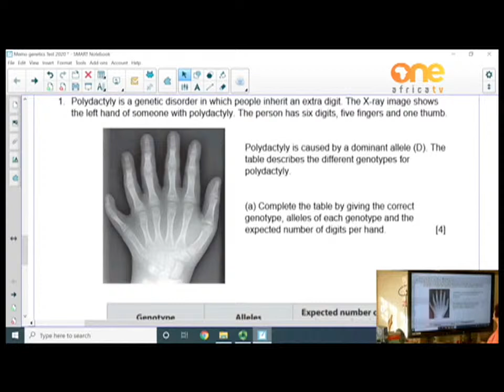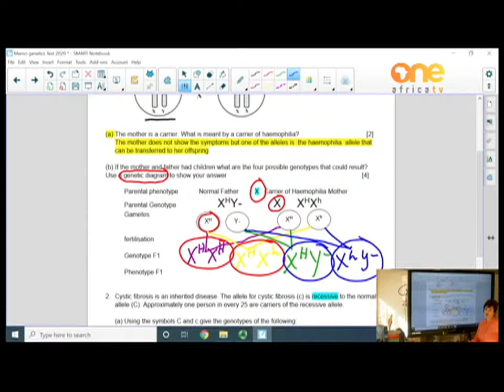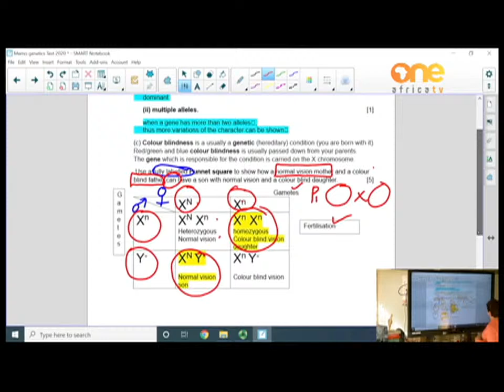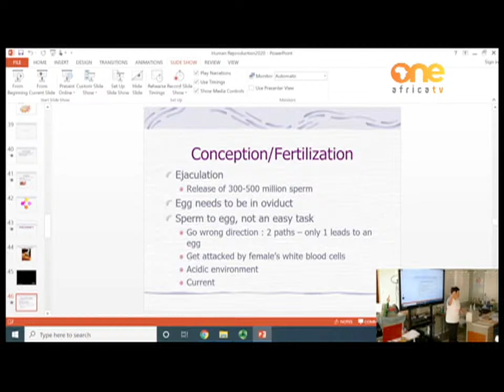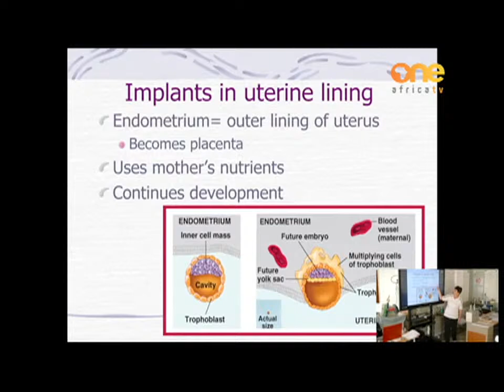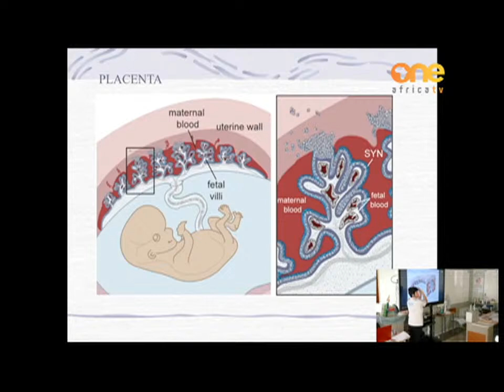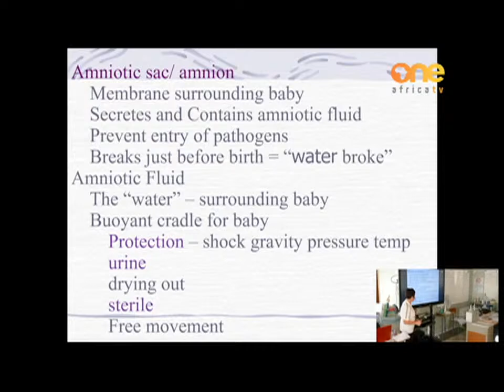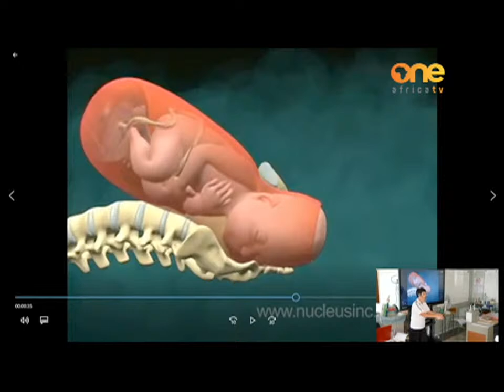LearnOnOne Grade 10, 11, 12 | Biology (Pregnancy and Birth)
Catch LearnOnOne on One Africa TV, available on DStv (284), GOtv Namibia (90), DStvNow App, App, Facebook, YouTube and Twitter.